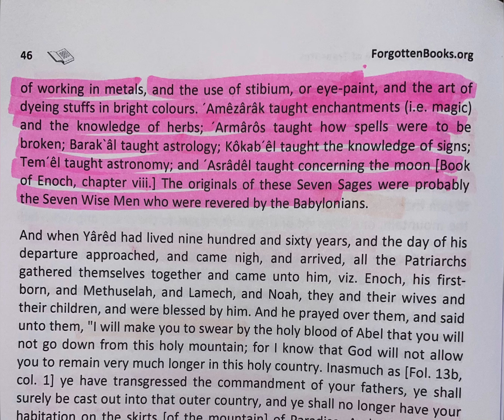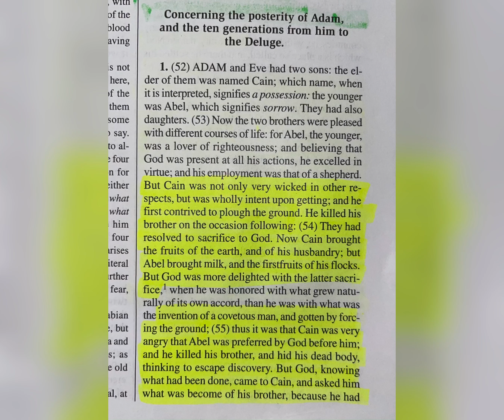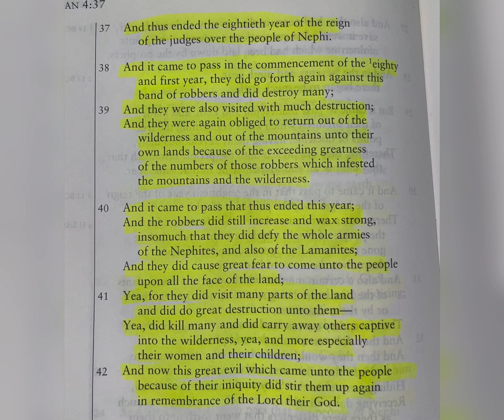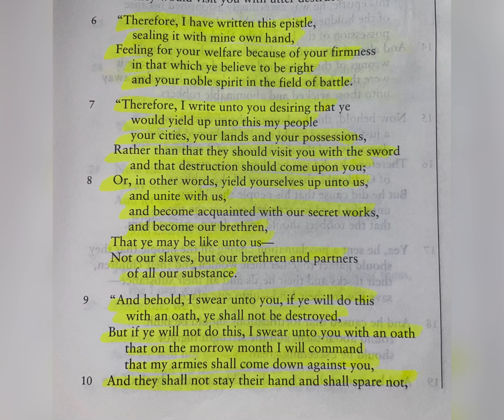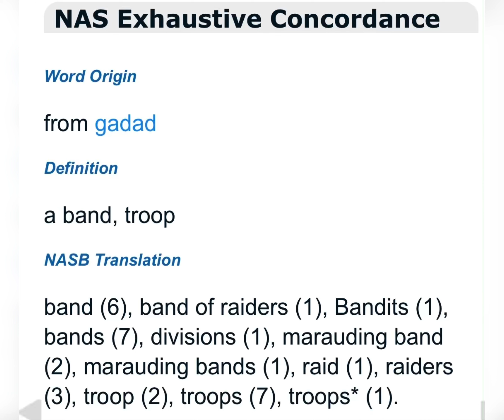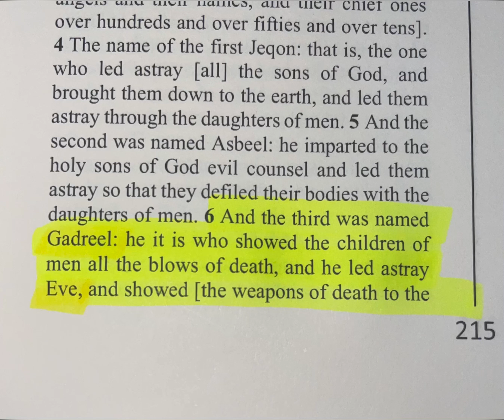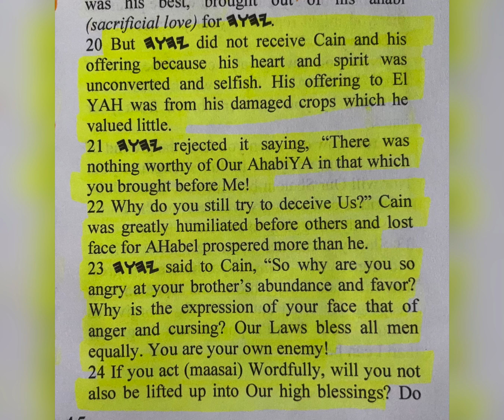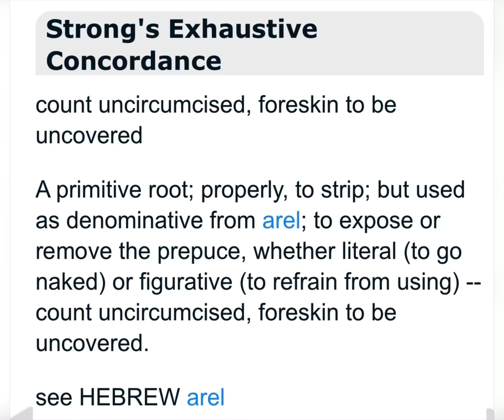Gadreel, The Fall, Cain’s Mark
The worship of God “GaD” by the seed of Cain!